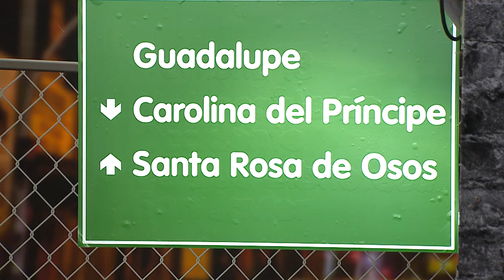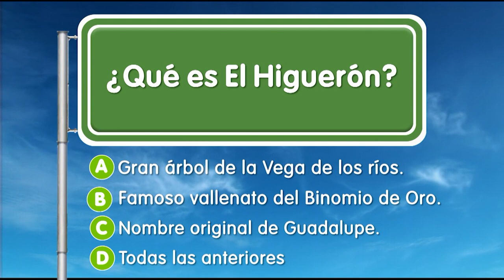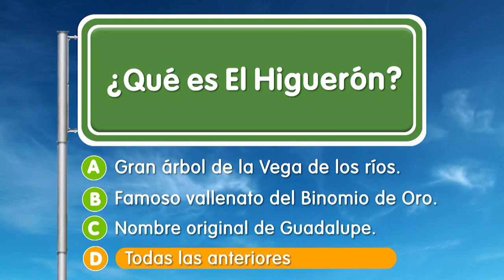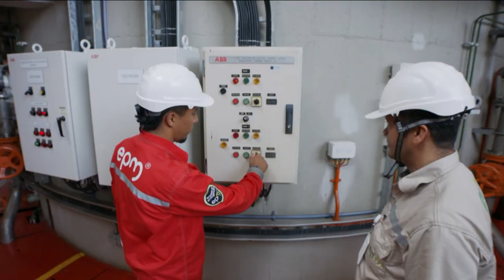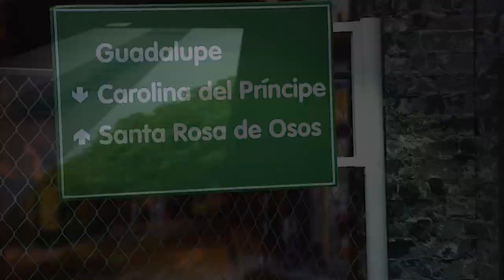Guadalupe [EPM va, Camino al Barrio] - Programas Telemedellín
Guadalupe ServiciosPúblicos 🔴 Estamos ((al aire)) con EPMVaCaminoAlBarrio desde Guadalupe.